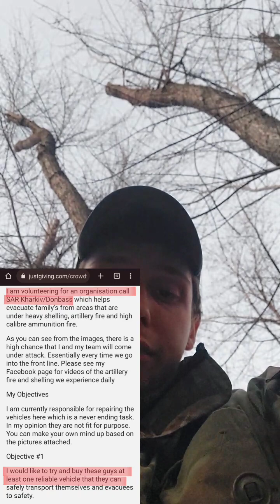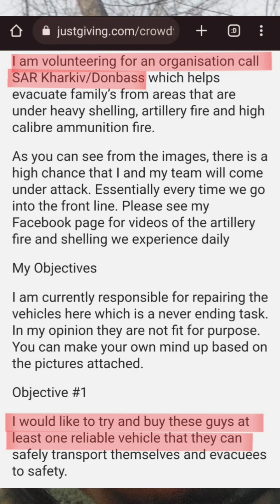The story behind our Pajero